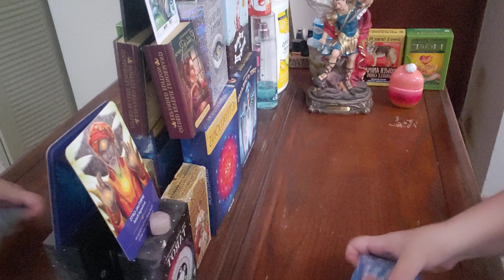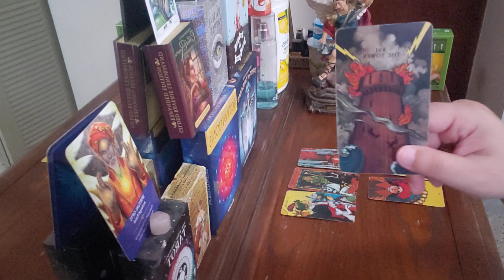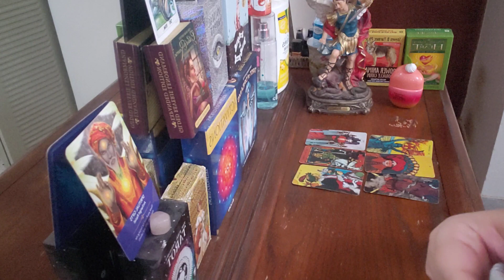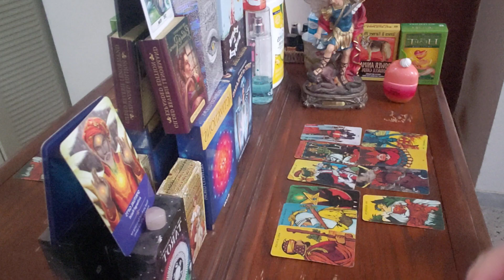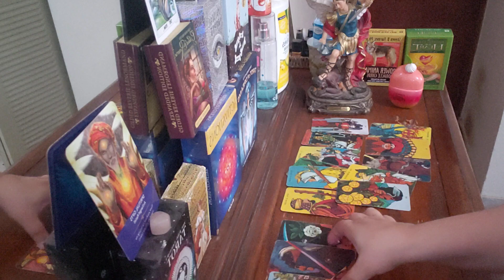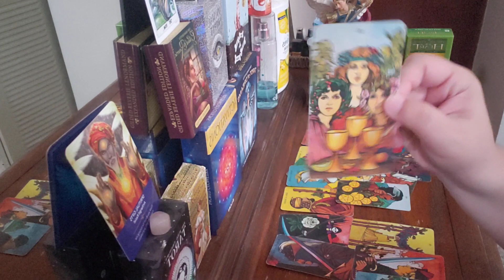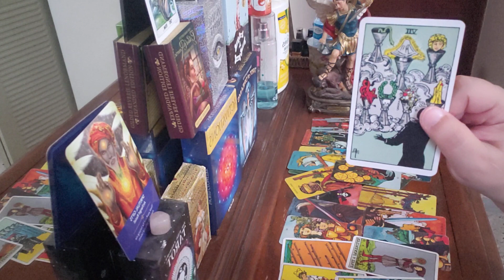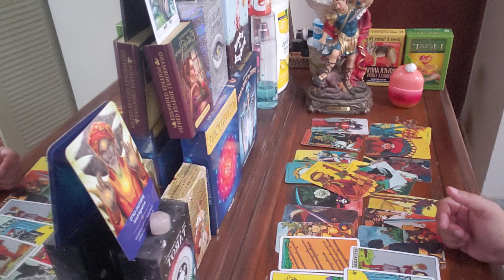Leo JULY 2021 The Person ON YOUR MIND! "They Don't Want To Give Up On This And They Need You..."